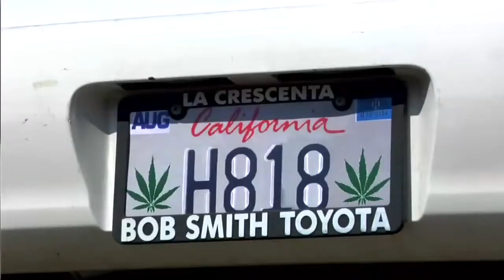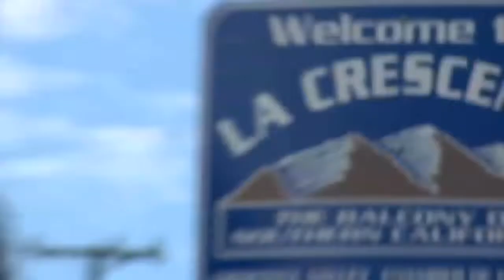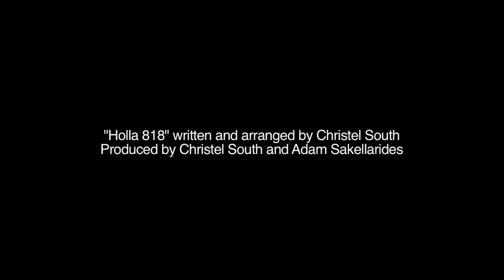Funny rap songs don't get better than Holla 818!